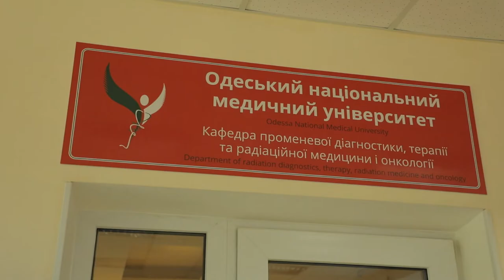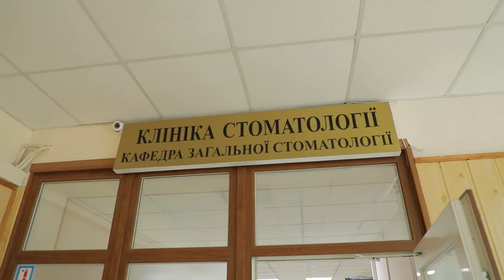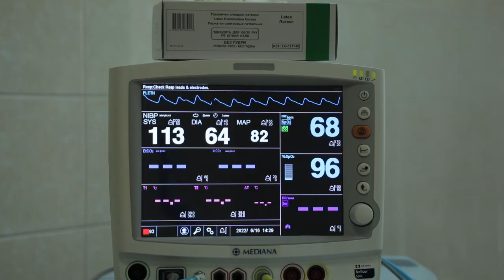Університетська клініка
Університетська клініка на вул. Тінистій – перша в Україні, унікальна за своїми можливостями. Вона об‘єднує науку та практику, виховує найкращі лікарські та наукові кадри.